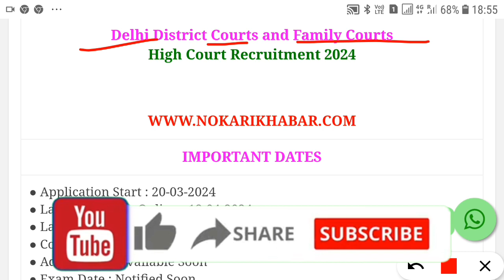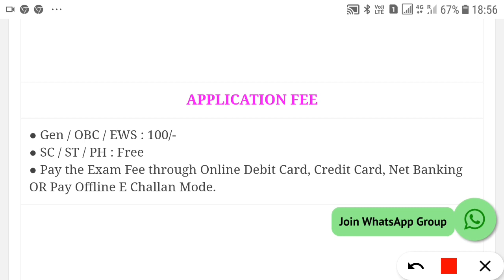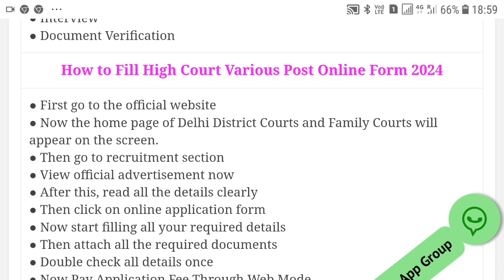high court vacancy 2024, High Court Recruitment 2024, High Court Clerk, Peon, DEO Bharti 2024, Jobs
District Court Recruitment 2024 // District Court New Vacancy 2024// Govt Jobs Feb 2024// March 2024

Tags included -
10th pass govt jobs 2024
agniveer bharti 2024
update agniveer apply online 2024
10th pass job private company
10th pass vacancy 2024
10th pass vacancy june 2024
latest government job notification
12th pass govt jobs 2024
12th pass job private company
12th pass vacancy 2024
Today jobs 10th pass
govt jobs 2024
govt jobs 2024 only
10th pass govt jobs 2024
latest 1Oth pass
ib notification 2024
government jobs 2024
government jobs 2024 for 10Oth pass
intelligence bureau recruitment 2024 intelligence
bureau vacancy 2024
mts recruitment 2024
new vacancy 2024,govt job vacancy 2024job
maharashtra
district court recruitment 2023
syllabus
exam date
odisha
last date
district court vacancy 2023
district court vacancy 2024
district court vacancy
district court vacancy
maharashtra
delhi district court vacancy 2023
faridabad district court vacancy
mp district court vacancy 2023
karnal district court vacancy 2023
district court stenographer
vacancy
district court peon vacancy 2023
how to apply district court
recruitment 2023
how to apply ballari district court
recruitment 2023
how to apply hassan district court
recruitment 2023
recruitment
recruitment kannada
how to apply mysore district court
recruitment 2023
how to apply kodagu district court
recruitment 2023
how to apply belagavi district
COurt recruitment 2023
how to apply district court jobs
recruitment 2023 odisha
vacancy 2024,10th pass vacancy
2023,1 0th pass govt jobs 2024,post office new
vacancy 2024,10th pass new job 2024,10th pass
new vacancy 2024,10th pass neW job vacancy
2023,army vacancy 2023 1Oth pass,10th pass
vacancy june 2024,12th pass vacancy 2023,10th
pass new government job vacancy 2023,gds new
vacancy 2024,sbi vacancy 2024,bank new
vacancy 2024,army new vacancy 2023,bank
vacancy 2024,district court recruitment
2024,district court recruitment 2023,district court
recruitment,delhi district court recruitment
2024,district court recruitment 2023
karnataka,delhi district court vacancy 2024,court
recruitment 2024,high court recruitment
2024,yadgiri district court recruitment
2024,district court recruitment 2023 peon,hassan
2023,district court recruitment,delhi district court
recruitment 2024,district court recruitment 2023
2024,yadgiri district court recruitment
2024,district court recruitment 2023 peon,hassan
district court recruitment 2023,karnataka district
court recruitment 2023,district court peon
recruitment @Onlineexamstaiyarichannel
sarkari today news, sarkari today news channel
district court recruitment 2024, delhi district court recruitment 2024, district court recruitment 2023, district court recruitment, delhi district court vacancy 2024, yadgiri district court recruitment 2024,
District Court Recruitment 2024 | District Court Vacancy 2024 | Govt Jobs Jan 2024#Work_From_Home
District Court Recruitment 2024| District
Court Vacancy 2024| Govt Jobs Jan 2024|Technical Government|Feb 2024, high court vacancy 2024, High Court Recruitment 2024, High Court Clerk, Peon, DEO Bharti 2024

# Onlineexamstaiyari
# rojgarwithnaveen#districtcourt
# technicalgovernmentjoballoverindia